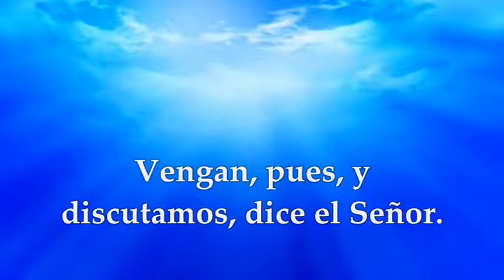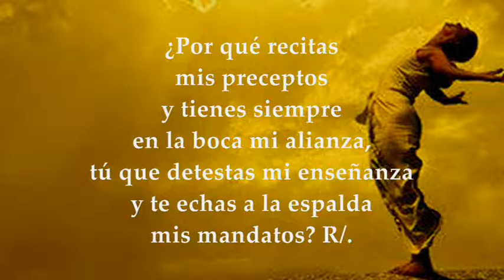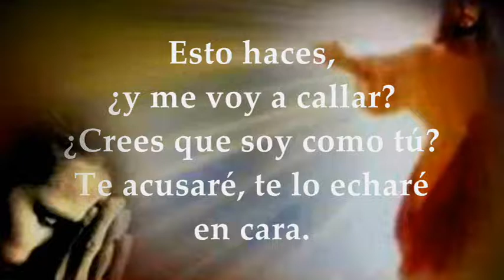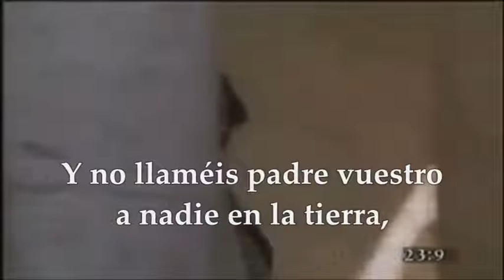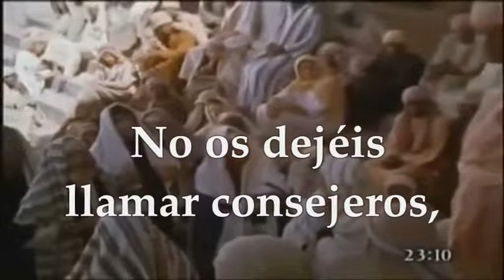EVANGELIO LECTURAS EUCARISTÍA MARTES MARZO 2 DE 2021 MATEO 23,1-12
LECTURAS Y EVANGELIO EUCARISTÍA DÍA MARTES MARZO 2 DE 2021 MARTES II SEMANA DE CUARESMA CICLO B De la profecía de Isaías 1,10.16-20 Salmo 49,8-9.16bc-17.21.23 R/.Al que sigue buen camino le haré ver la salvación de Dios Santo Evangelio según san Mateo 23,1-12
MARTES DE LA SEGUNDA SEMANA DE CUARESMA 2021:
Tiempo de Cuaresma.
PRIMERA LECTURA DE LA MISA
Aprended a obrar bien, buscad el derecho
Lectura del libro de Isaías 1, 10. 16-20
Oíd la palabra del Señor, príncipes de Sodoma,
escucha la enseñanza de nuestro Dios,
pueblo de Gomorra: «Lavaos, purificaos,
apartad de mi vista vuestras malas acciones.
Cesad de obrar mal, aprended a obrar bien;
buscad el derecho, enderezad al oprimido;
defended al huérfano, proteged a la viuda.
Entonces, venid y litigaremos —dice el Señor—.
Aunque vuestros pecados sean como púrpura,
blanquearán como nieve; aunque sean rojos como escarlata, quedarán como lana. Si sabéis obedecer,
lo sabroso de la tierra comeréis; si rehusáis y os rebeláis, la espada os comerá. Lo ha dicho el Señor.»
SALMO RESPONSORIAL
Salmo 49, 8-9. 16bc-17. 21 y 23 (R/.: 23b)
R/. Al que sigue buen camino le haré ver la salvación de Dios.
«No te reprocho tus sacrificios, pues siempre están tus holocaustos ante mí.
Pero no aceptaré un becerro de tu casa, ni un cabrito de tus rebaños. R/.
¿Por qué recitas mis preceptos y tienes siempre en la boca mi alianza, tú que detestas mi enseñanza y te echas a la espalda mis mandatos? R/.
Esto haces, ¿y me voy a callar? ¿Crees que soy como tú? El que me ofrece acción de gracias, ése me honra;al que sigue buen camino le haré ver la salvación de Dios.»
EVANGELIO DE LA MISA
No hacen lo que dicen
En aquel tiempo, Jesús habló a la gente y a sus discípulos, diciendo:
—«En la cátedra de Moisés se han sentado los escribas y los fariseos: haced y cumplid lo que os digan;pero no hagáis lo que ellos hacen, porque ellos no hacen lo que dicen.
Ellos lían fardos pesados e insoportables y se los cargan a la gente en los hombros, pero ellos no están dispuestos a mover un dedo para empujar.
Todo lo que hacen es para que los vea la gente: alargan las filacterias y ensanchan las franjas del manto;les gustan los primeros puestos en los banquetes y los asientos de honor en las sinagogas;que les hagan reverencias por la calle y que la gente los llame maestros.
Vosotros, en cambio, no os dejéis llamar maestro, porque uno solo es vuestro maestro, y todos vosotros sois hermanos.
Y no llaméis padre vuestro a nadie en la tierra, porque uno solo es vuestro Padre, el del cielo. No os dejéis llamar consejeros, porque uno solo es vuestro consejero, Cristo. El primero entre vosotros será vuestro servidor.
El que se enaltece será humillado, y el que se humilla será enaltecido.»